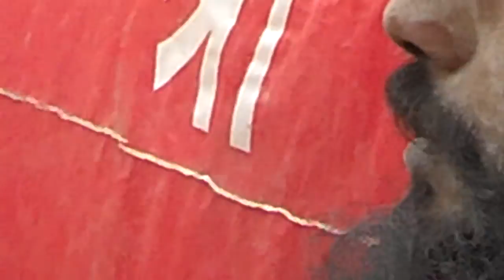Maha Kumbha Mela 2013 at Allahabad India.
Ajay Giri Naga Baba. Blesses pilgrims and give then darsham(holy company)